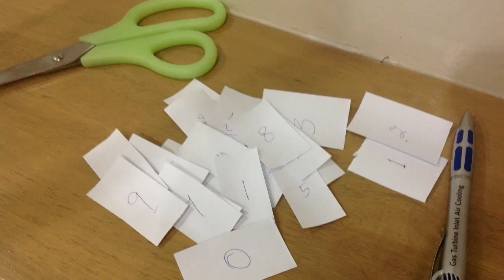เลขเด็ด เจ้าแม่ขนุน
เลขเด็ด เจ้าแม่ขนุนให้ชัดมาก